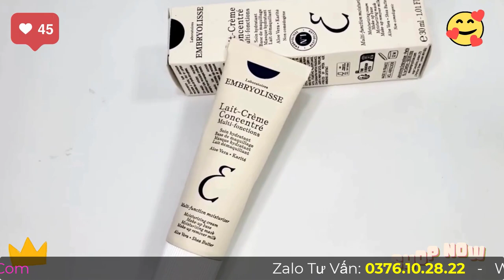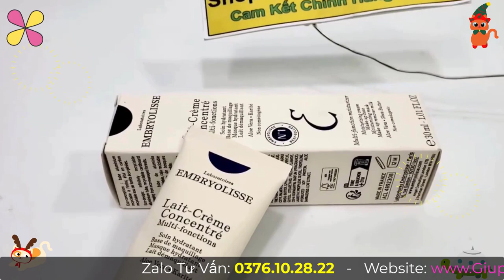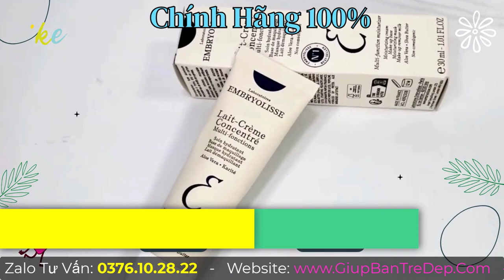Thành Phần Kem Dưỡng Ẩm Embryolisse? Kem Dưỡng Embryolisse Của Nước Nào ?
Dưỡng ẩm da là một bước dưỡng đơn giản nhưng cực kỳ quan trọng. Da đủ ẩm sẽ căng mịn, bóng khỏe và quan trọng nhất là ngăn ngừa được các dấu hiệu lão hóa như nhăn nheo, chảy xệ và da thô ráp. Và đối với các cô nàng mê makeup thì dưỡng ẩm da sẽ giúp cho lớp nền mỏng mịn tự nhiên và lâu trôi hơn. Hiểu được điều đó thương hiệu Embryolisse đã cho ra đời một siêu phẩm Kem dưỡng ẩm phục hồi Embryolisse. Người bạn đồng hành của các chuyên gia make up hàng đầu.